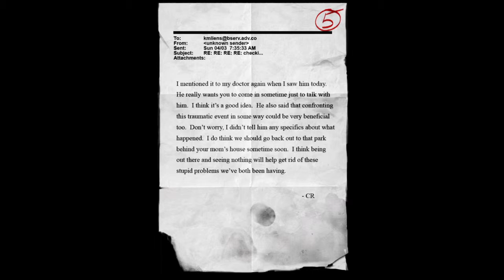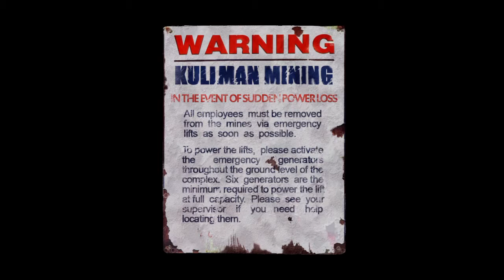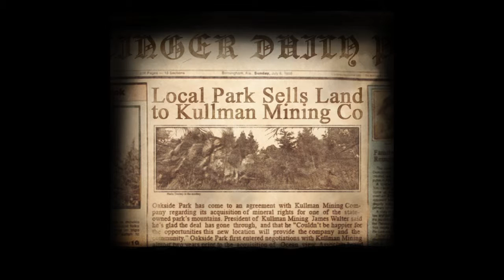Slender - The Arrival #005 (Die Fabrik verbirgt nichts gutes) | Let´s play german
Horror let's play